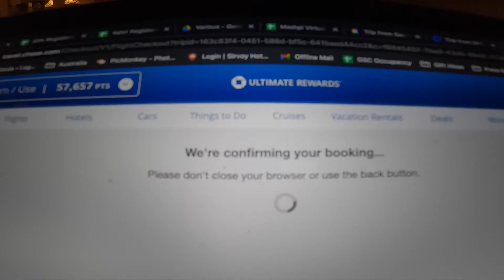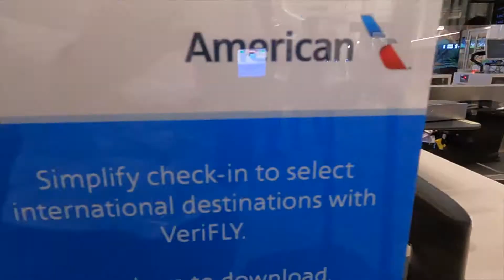COLOMBIA: Episode #1 (Family Travel in the Time of Coronavirus)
Captain Stobel saves the day and gets us on our way to Cartagena, Colombia for Spring Break.